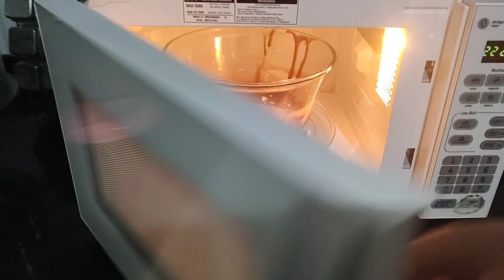Me Traz 1 Milhão de seguidores ! Receita Que Meu Filho Fez! O Melhor Brigadeiro de Colher!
Olá hoje teremos a participação especial do meu filho caçula , que arrasa na cozinha!!!
Um beijo no coração de todos!!!